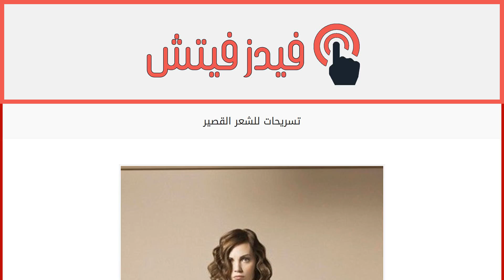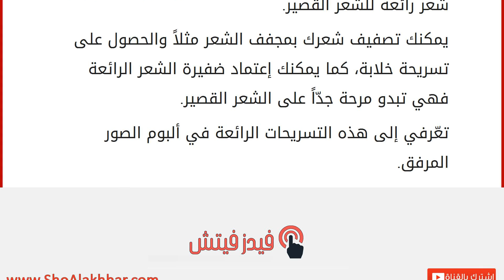تسريحات للشعر القصير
إقراألمقال كاملا :
إذا كنت من ذوات الشعر القصير إذاً أنت تعانين في بعض الأحيان من الصعوبة في تسريح شعرك. لكن “هيا” تحرص سيدتي على بقائك جميلة، لذا نعرّفك اليوم إلى تسريحات شعر رائعة للشعر القصير.
يمكنك تصفيف شعرك بمجفف الشعر مثلاً والحصول على تسريحة خلابة، كما يمكنك إعتماد ضفيرة الشعر الرائعة فهي تبدو مرحة جدّاً على الشعر القصير.
تعّرفي إلى هذه التسريحات الرائعة في ألبوم الصور المرفق.